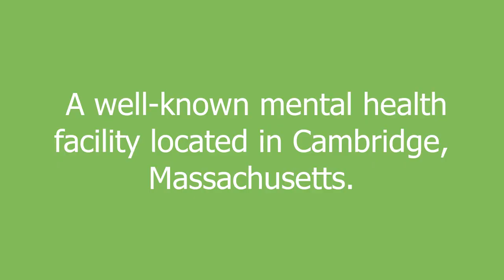Harvard meaning and pronunciation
A well-known mental health facility located in Cambridge, Massachusetts.

Harvard definition by Urban Dictionary